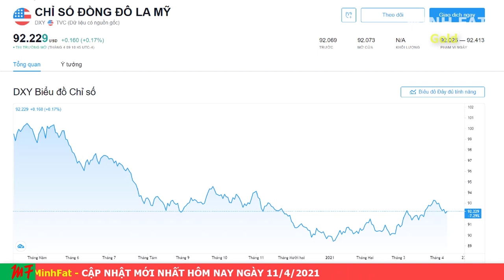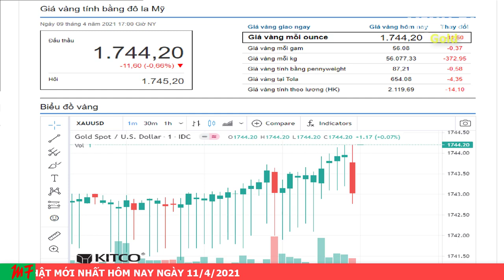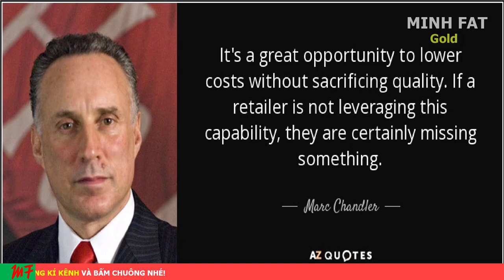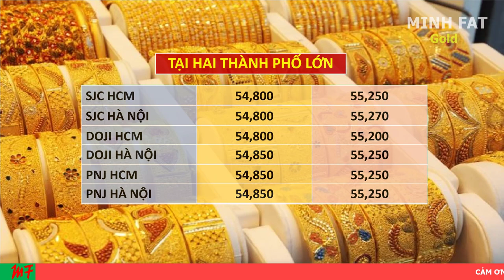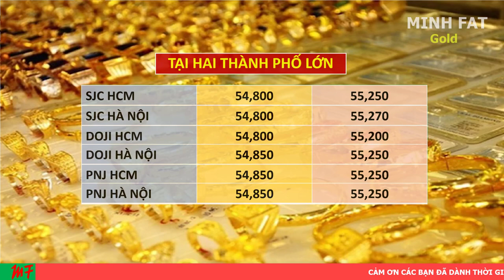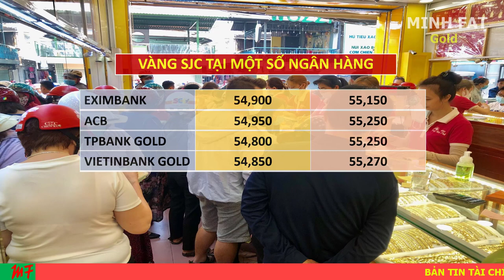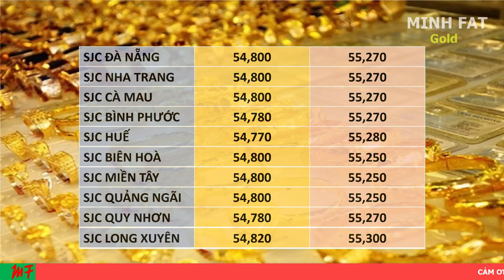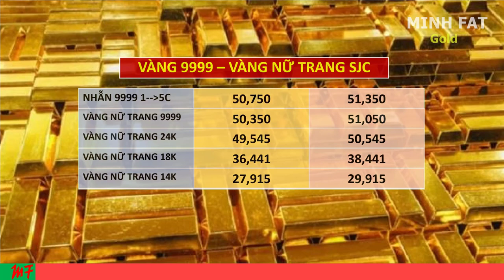Giá Vàng Hôm Nay Ngày 11/4/2021 - Giá Vàng 9999 Mất Tiền Triệu!